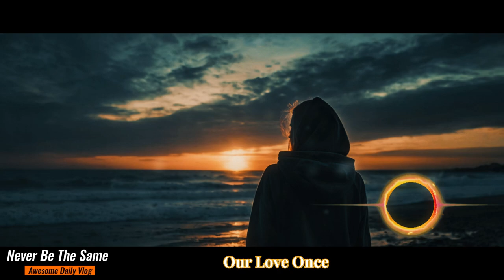Never Be The Same - Heartbreaking💔 Song Lyrics 🎶 Hip Hop Music Video🎧 v.2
(Official Lyrics)
(Verse 1)
You’ve got me feeling things I can't deny
Every breath with you makes me question why
Our love once burned like fire in the night
Now I’m searching for the warmth, but it's out of sight

(Chorus)
Since you walked into my world and then away
Everything you gave, now only leaves a trace
Our love once bright, now just an empty space

(Verse 2)
I didn’t know how hard goodbye could be
In your arms, I felt like I was free
But now that flame is gone, it's all turned cold
And the story we wrote will never be retold

(Bridge )
Through the storm, through the ache
What we had, we couldn’t fake
Now it’s just a heart to break
And the love we knew, just left in the wake

(Outro)
Together we thought we'd never part
But now we’re broken, left in the dark
Our love was eternal, but now it’s gone
And I’m still here, but you’ve moved on

If You Like My Work Please:
Support Me For Paying Network, Pizza🍕 And Banana 🍌
Matic Polygon Network Address:
0xff18d8ff93fbf7c47c4ddbbbfdf9c2f22b956108
BTC Address :
19nCGZd9MtnqZM6nYr6eUzN2FWn6A8CteY